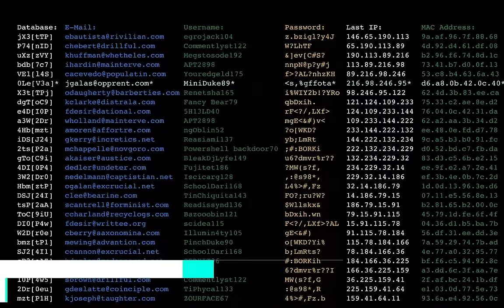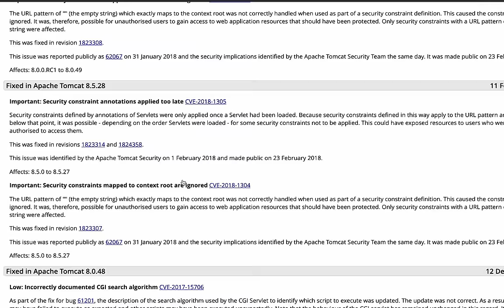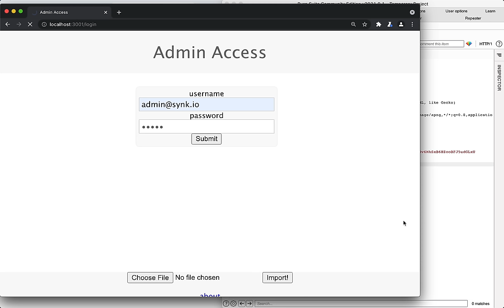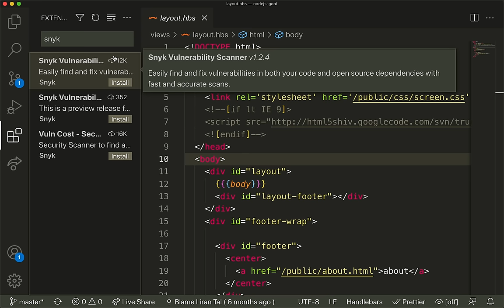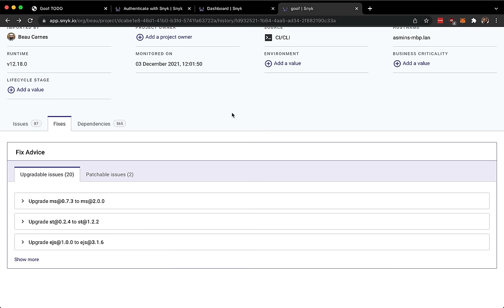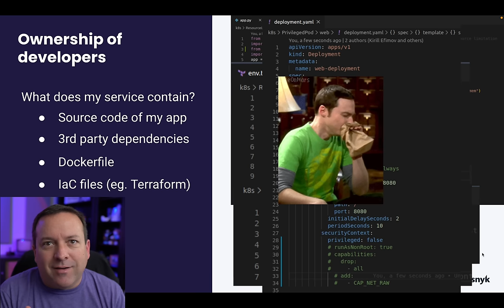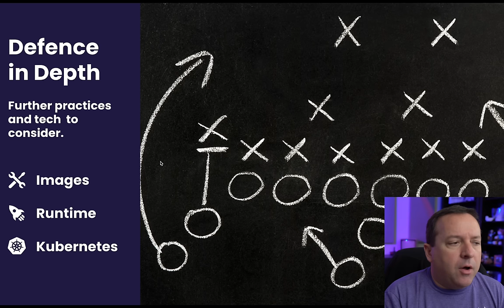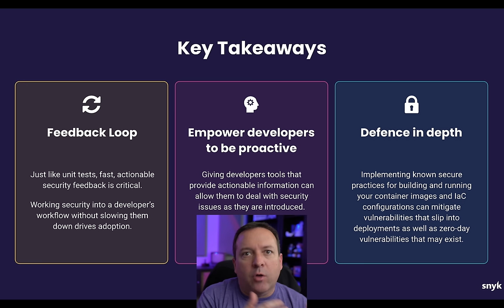Web App Vulnerabilities - DevSecOps Course for Beginners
In this DevSecOps course, you will learn how to take advantage of common web vulnerabilities, how to fix those vulnerabilities, and how to use DevSecOps tools to make sure your applications (and containers) are secure. You will also learn all about DevSecOps.

✏️ Beau Carnes developed this course.

✏️ Eric Smalling teaches the last section of the course about securing containers. Eric is a Senior Developer Advocate at Snyk.io and has over 30 years of enterprise application development and consulting experience.
🔗 Eric is @ericsmalling on most social platforms (Twitter, LinkedIn, GitHub)

⭐️ Course Contents ⭐️
⌨️ (00:00:00) Introduction
⌨️ (00:00:29) What is DevSecOps?
⌨️ (00:01:12) Vulnerabilities
⌨️ (00:08:11) DevOps vs DevSecOps
⌨️ (00:14:02) Software Project Iceberg
⌨️ (00:15:25) Importance of DevSecOps
⌨️ (00:17:45) Exploiting Common Web App Vulnerabilities
⌨️ (00:37:53) Finding and Fixing Vulnerabilities with Snyk Code
⌨️ (00:49:01) Exploring Vulnerabilities Using the Snyk Web Interface
⌨️ (00:52:22) Securing Containers (featuring Eric Smalling)
⌨️ (01:28:31) Conclusion

👾 Raymond Odero
👾 Agustín Kussrow
👾 aldo ferretti
👾 Otis Morgan
👾 DeezMaster